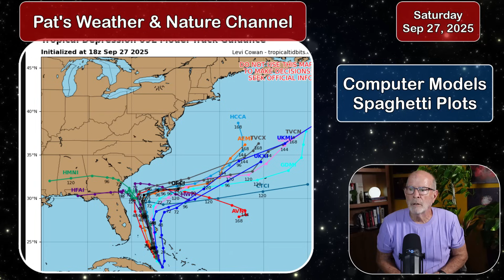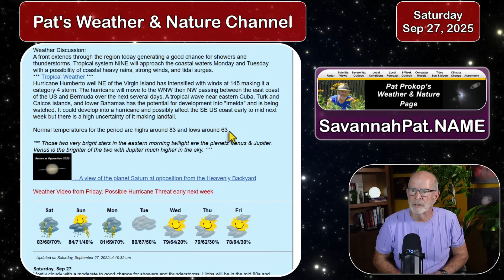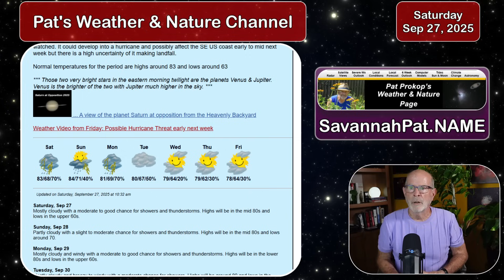Where Will Tropical Depression NINE Imelda Go and what to expect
I'm keeping a watch on Tropical Depression NINE, which will most likely become "Imelda".  This storm could affect coastal FL, GA, SC, and NC on Monday & Tuesday.